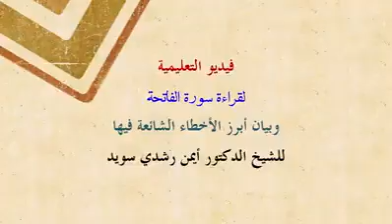Is your recitation of Suratul Faatihah correct? - Sheikh Ayman Suwayd's Revision for you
Sheikh Ayman Suwayd demonstrates how to recite Suratul Faatihah correctly in this video.